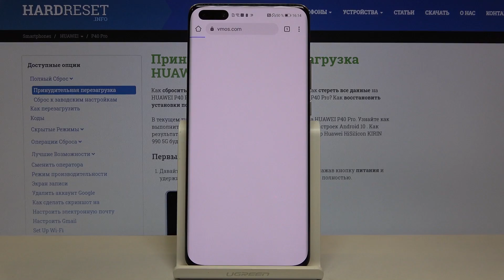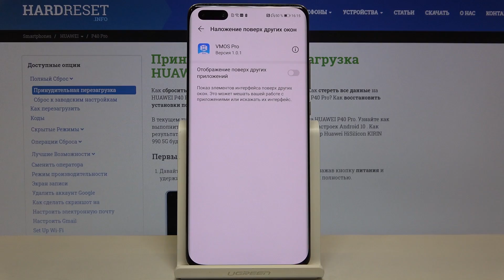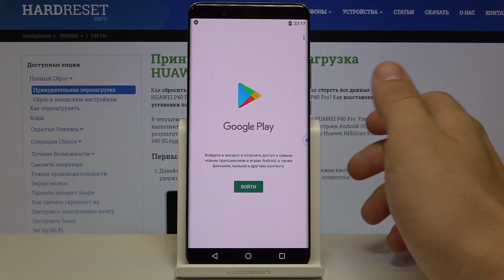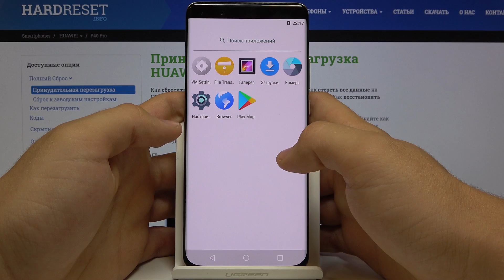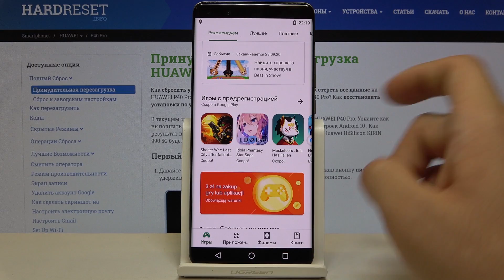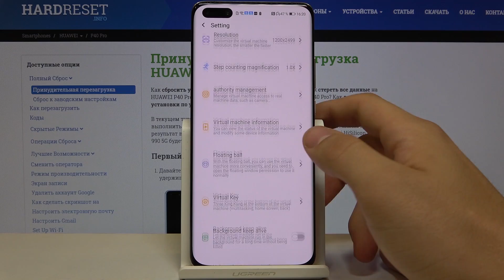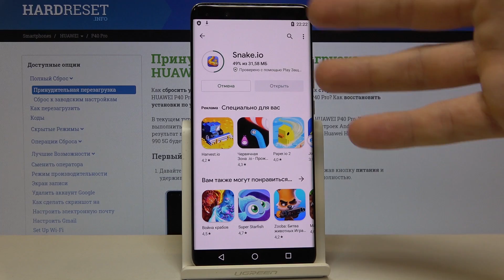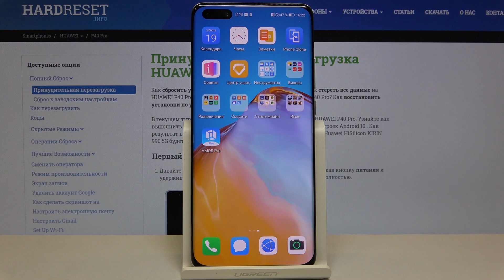Установка Google сервисов на Huawei P40 Pro / Новый способ 2020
Если Вы хотите скачать Google сервисы на своё устройство, но не знаете, какой рабочий способ можно для этого использовать, тогда мы предлагаем Вам посмотреть это видео внимательно. Здесь мы продемонстрируем и расскажем, что и в каком порядке нажимать и куда входить для того, чтобы без проблем обновить свой смартфон и добавить все приложения Google на Ваше устройство.

Как установить сервисы гугл на телефон Huawei P40 Pro? Как можно скачать сервисы Google на смартфон Huawei P40 Pro? Как установить гугл приложения на Huawei P40 Pro? Как скачать сервисы Google на телефон Huawei P40 Pro?